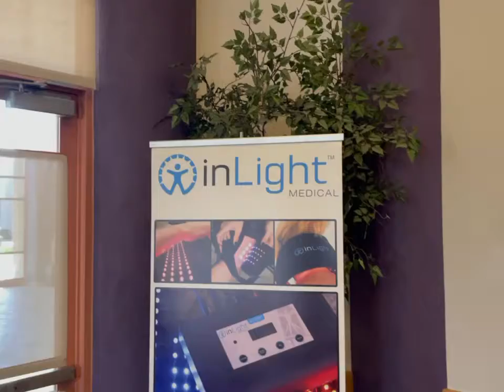Fountain Hills Community Center Light Therapy Seminar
Live Light Therapy Seminar in Fountain Hills - what a great event!